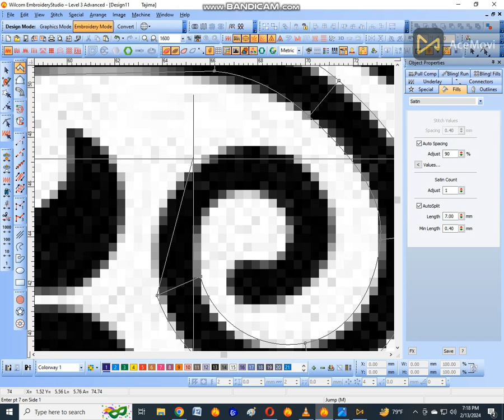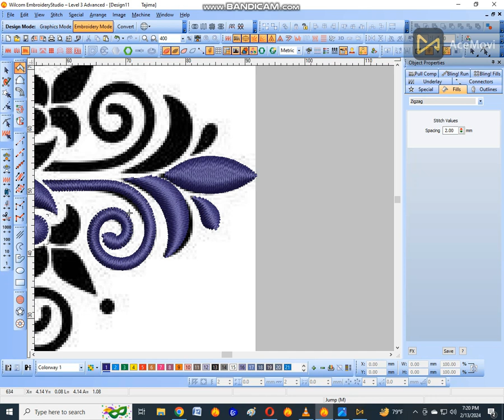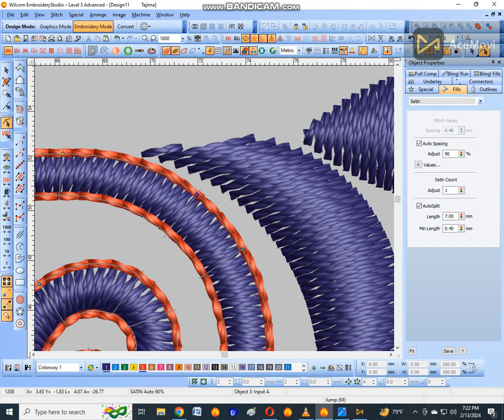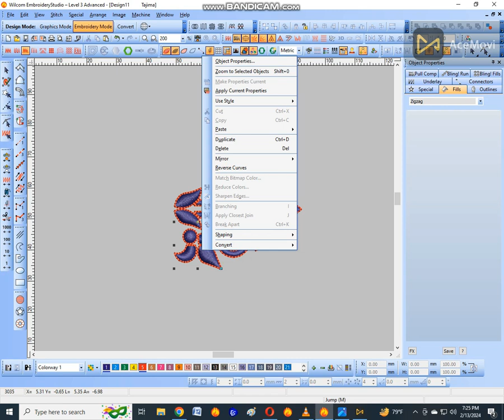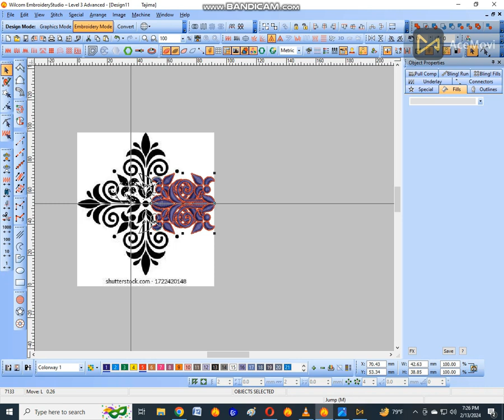beautiful logo Desigan in wilcome e2 সহজে সুন্দর একটা লোগো ডিজাইন করে ফেললাম#embroidery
কম্পিটার এমব্রোডারী ডিজাইন করুন খুব সহজে how to make computer panjabi desigan